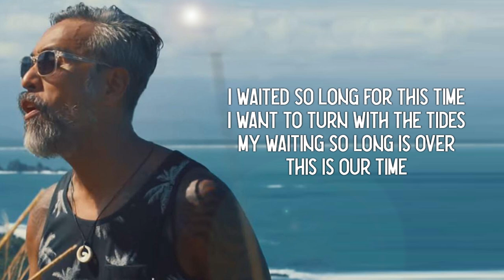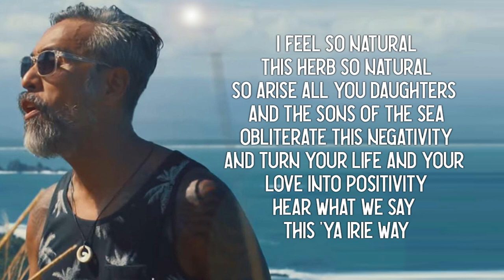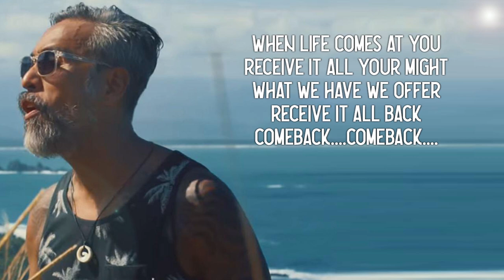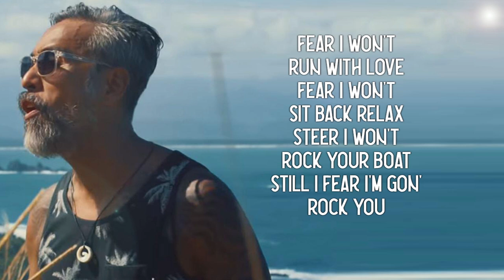FRANCO - Aurora Sunrise Official Music ( Lyrics)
Music video by FRANCO performing Aurora Sunrise. (C) Franco Band Entertainment Production, 2019

Director - LittleJohn
                Khen Dinozo

Editor -    Terrence Ano-os

Camera -  Romulo Afurong
                 Terrence Ano-os
                 Arne Abad
                 Jomary Catampatan
Special Thanks:
Mark Occy Belen
Errol Belen
Patrick Galban Santos
Niño Angara Ulsa
Jj Lumasac
Leo Nagaño
Arnel Paquiao
Kim Ritual
Gabriel Querijero
Woodshack baler
Florencio Araiz
Jonathan Abapo
Jomal Yumol